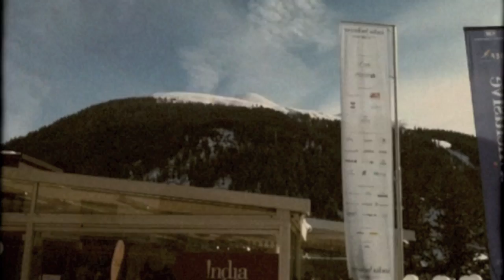Davos 2011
A reflection on Davos in 2011, not necessarily the WEF.